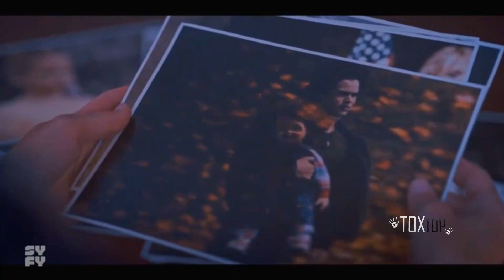CHUCKY | Temporada 2 (Capítulo 8) | Final de Temporada | RESUMEN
Chucky la serie | Temporada 2 (Episodio 8) | Resumen completo
Chucky | Temporada 2 (Capítulo 8) | Resumen en Español
Chucky Season 2 Episode 8 | Latino